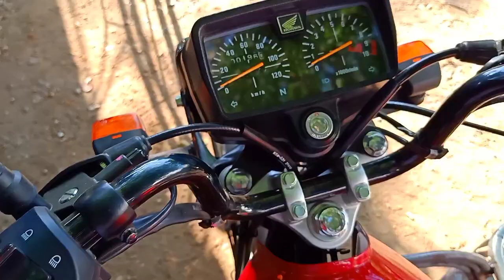SIDE CAR | KURONG KURONG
This is my vlog Sana Po ay suportahan nyu ako araw araw😁

Puwede kayung mag order sa mga gawa naming side car

Side car rice game app
Side car show
Side car making
Side car sticker design
Side car scooter
Side car design
Side car painting
Side car racing
How to make side car
sidecar
side car crib
sidecar donuts
side cart
side car motorcycles
sidecar drink
sidecar health
sidecar apple
side car atv
side car a crib
side car awning
sidecar alcohol
side car accident
a sidecar
a car side view
sidecar bar
sidecar cafe
sidecar menu
side car birmingham
sidecar bike
sidecar bassinet
sidecar bed
b side carrboro
b side cards
b side cardigan cabi
b side carol fnf
side b carly rae jepsen
b carotene side effects
b side hostel carrick on shannon
sidecar coffee
side car crib diy
side car crib safety
sidecar c
c side skin care
a-c carbamide side effects
19th c carved side table
corsa c drivers side carpet wet
c'est quoi side car sur mac
c quoi un side-car
c'est quoi un side car
side car decals
side car dealerships near me
sidecar dog
d sidecar
initial d car side
cartimove-d side effects
cartijoint d side effects
vitamin d side effects cardiovascular
cartisafe d side effects
side-car d'occasion
prix d'un side car
sidecar electric bike
sidecar espresso
sidecar recipe
sidecar ecs
sidecar error
sidecar extension
e sidecar
e bike with sidecar
motocicleta e sidecar
formula e car side view
far side ecards
dark side ecard
carnitine side effects
east side marios e gift card
sidecar for sale
sidecar for bike
sidecar for motorcycle
sidecar for harley
side car for electric bike
sidecar for moped
sidecar for dog
sidecar for scooter
pmdg 747 f side cargo
sidecar f
f i m sidecar
carlo f side
sidecar gif
sidecar glass
side car gorham maine
side car garage
side car glasses
side car graphics
sidecar garnish
g sidecar
ali g east side car
sidecar g
twin g sidecar
g code sidecar holster
sidecar holster
sidecar hours
sidecar health insurance
sidecar happy hour
sidecar health reviews
sidecar hennessy
opulence h care side effects
carditan h side effects
cardiol h side effects
h&m side zip cardigan
is-h sidecar
h-d sidecar
sap is-h sidecar
sidecar ipad
sidecar ingredients
sidecar insurance
side car insurance reviews
side car ice cream
sidecar iphone
side car inn
sidecar investment
inside carolina
inside car
inside carilion
inside car cleaning
inside car detailing near me
inside car wash
inside car wash near me
inside car lights
side car jenks
sidecar jobs
side car jack
sidecar jump
sidecar java
sidecar joke
sidecar jamie oliver
j sidecar
j&j vaccine cardiac side effects
e&j sidecar
raider j sidecar
jriver sidecar
sidecar kit
sidecar kubernetes
sidecar keeps disconnecting
sidecar kit for harley davidson
sidecar kydex holster
sidecar kits for sale
sidecar keyboard
k'tan side carry
cardio-k side effects
metzeler block k sidecar
metzeler block k sidecar tire
bmw k sidecar
k 1200 rs sidecar
k 750 sidecar
side car lounge
side car lift
side car lights
side car leesburg
side car lots
l carnitine side effects
l carnosine side effects
l-carnitine side effects in hindi
l carnitine side effects reddit
l carnitine side effects on sperm
l carnitine side effects weight loss
l carnitine side effects on periods
l carnitine side effects sleep
side car mirror
side car minneapolis
side car mirror replacement
side car motorcycles for sale
sidecar mac
idolmaster side m cards
m&m motorcycle with sidecar
m&p shield sidecar holster
sidecar m
m-72 sidecar
dinamita sidecars m clan
sidecar nola
side car near me
sidecar not working
sidecar naples
sidecar nyc
sidecar nlr
n-side careers
n-acetyl carnosine side effects
n acetyl carnitine side effects
love n care side sleeper
n/s side of car
side car n'apparait pas
sidecar okc
side car oklahoma city
sidecar on motorcycle
sidecar on ipad
sidecar on iphone
sidecar or sidecar
sidecar on the rocks
sidecar o
o sidecar
o que é side car
como usar o side car
como funciona o sidecar
o que é um side car
como usar o sidecar no ipad
como ativar o sidecar no mac
side car pizza
sidecar pipe
side carport
side car protector
side car panel
sidecar plans
p.j. clarke's sidecar
i.c.p. sidecar
sidecar p venda
sidecar quest trails of cold steel
sidecar quick access
sidecar que es
sidecar quotes
sidecar quality
sidecar queensland
sidecar quad
sidecar quebec
carni q side effects
carni q side effects in hindi
r&q sidecar
sidecar q significa
q es sidecar
que es un sidecar
sidecars que es
sidecares que es
sidecar restaurant
sidecar racing
sidecar royal oak
side car rental